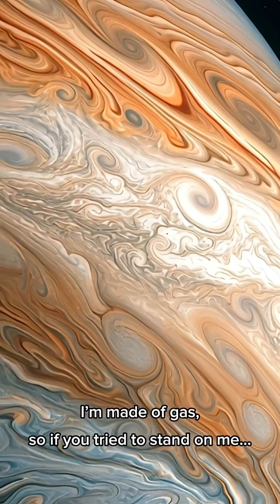Hi! I’m Jupiter, the Biggest Planet! 🪐✨ | Cute Planets for Kids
@MorningSt8r Hi kids! I’m Jupiter, the biggest planet in the Solar System! 🪐✨Come explore my colorful stripes, my giant red storm, my super strong gravity, and my many, many moons! 🌟If you love planets, space adventures, and fun learning, this episode is for you! Comment which planet you want MorningSt8r to animate next! 💛🪐SpaceForKids